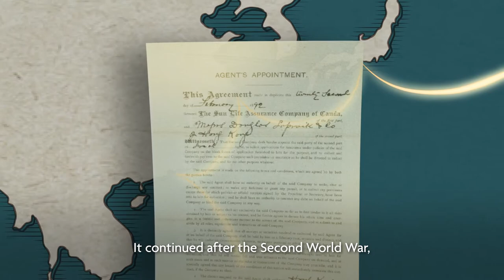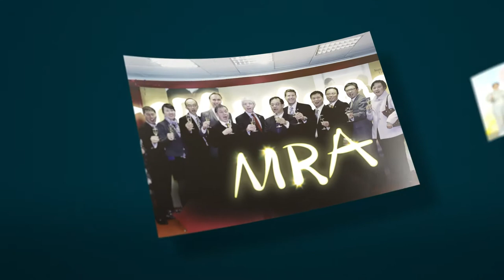照耀香港125年 (國語版) | 125 Years Helping Hong Kong Shine Brighter (Mandarin Version)